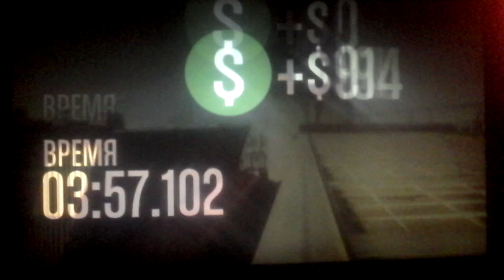Супер гонка на bmx GTA 5 online